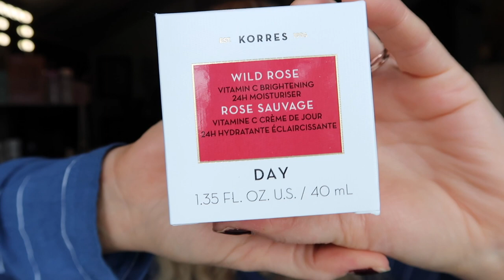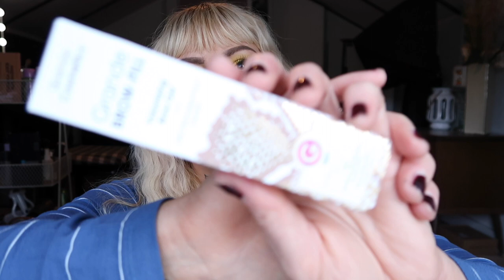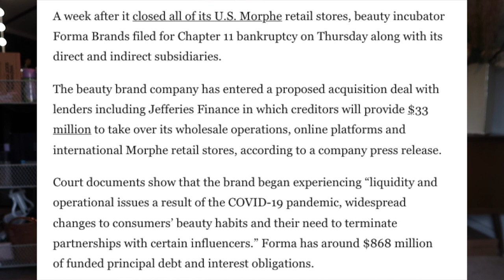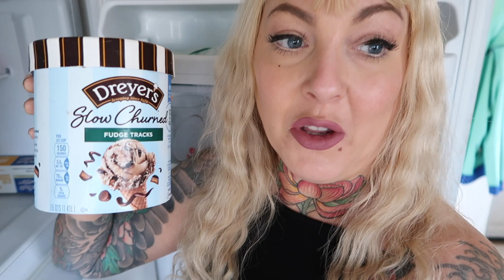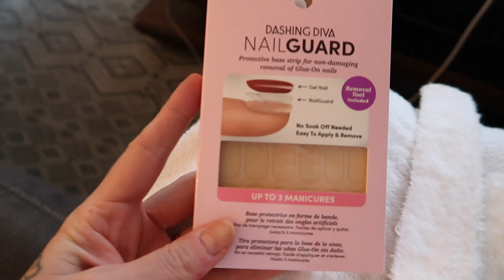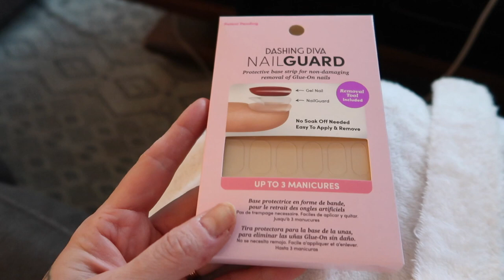I've Been KEEPING a SECRET & Thrift Haul | Wkly Vlog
There's something I've been working on I can finally tell you!  We also go thrifting this week and attend a Winter Ball.

✦ Mentions ✦

Watch the video I helped with! I'm so proud of it and amazed at her talent: